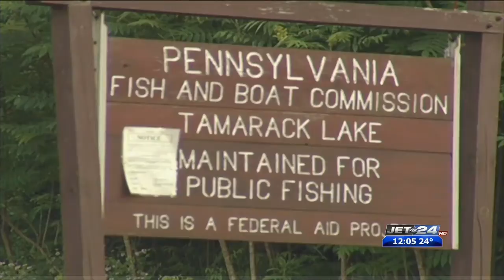Tamarack Lake Update